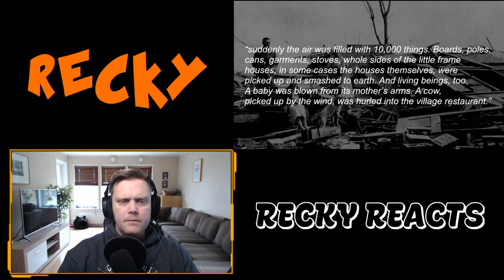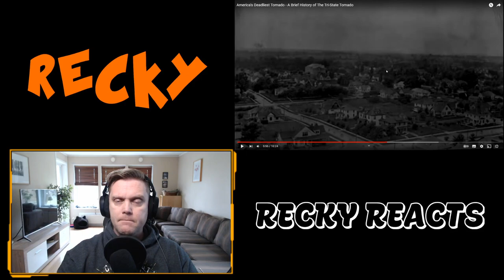Recky was´nt ready for this: America's Deadliest Tornado (The Tri State Tornado)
This one.. Takes the prize.